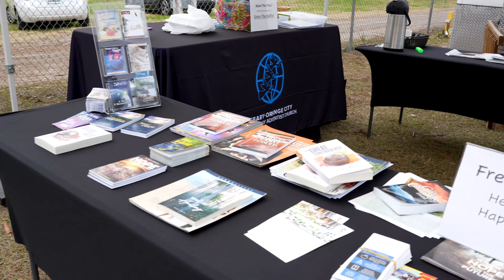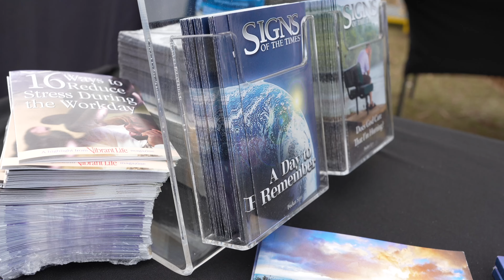Shine Manatee Festival (Promo 6)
This Is Shine!!